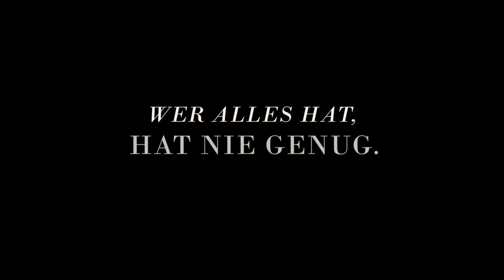Jude Law in THE NEST 2021 Alles zu haben ist nie genug! deutscher Trailer HD german Kino DVD Blu-ray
Mit dem VIDEOBUSTER.de Kino und Heimkino Film-Tipp 'The Nest - Alles zu haben ist nie genug' (Kinostart Deutschland: Frühjahr 2021) können sich Filmfans auf den mit Spannung langerwarteten nächsten Film von 'Martha Marcy May Marlene' Autor und Regisseur Sean Durkin freuen! England, 1986: Nachdem Rory O'Hara (Jude Law), ehrgeiziger Unternehmer und ehemaliger Rohstoffmakler, seine Frau Allison (Carrie Coon) und die gemeinsamen Kinder davon überzeugt hat, die Komfortzone einer amerikanischen Vorstadt zu verlassen um in seiner alten Heimat einen Neuanfang zu wagen... und dabei kann man sie jetzt auch hierzulande begleiten, 2021 in ausgewählten deutschen Kinos und anschließend im eigenen Heimkino auf DVD und Blu-ray aus dem Verleih-Programm der VIDEOBUSTER-Online-Videothek.